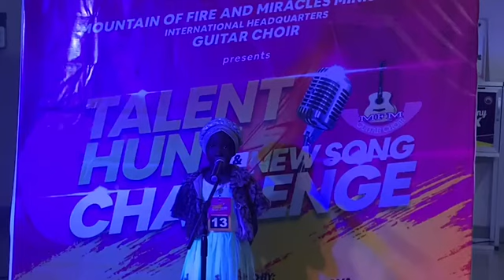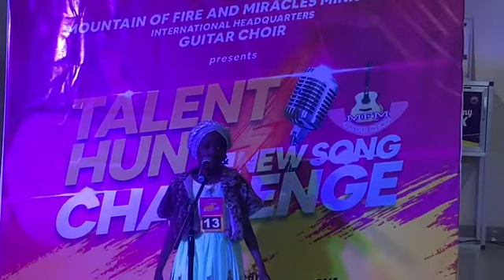MFM Guitar Choir Talent Hunt 2022 - New song cover by Abe Deborah from MOWE SW9